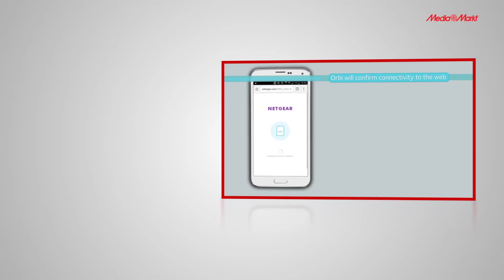MediaMarkt - Netgear Orbi - Productvideo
Het Netgear Orbi WiFi-systeem is de eenvoudigste manier om overal in huis snel wifi te hebben. Met deze multiroom wifi-oplossing maak je één groot netwerk. Deze kit zorgt voor razendsnelle gecombineerde draadloze snelheden tot 3Gbps.

Bestel de Netgear Orbi nu bij Media Markt. Ga naar of bezoek een van onze winkels.